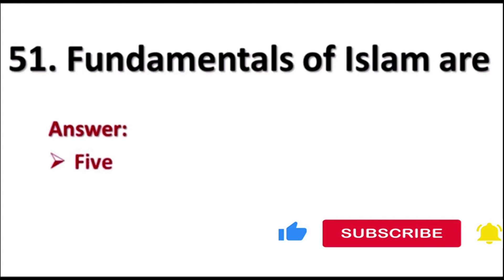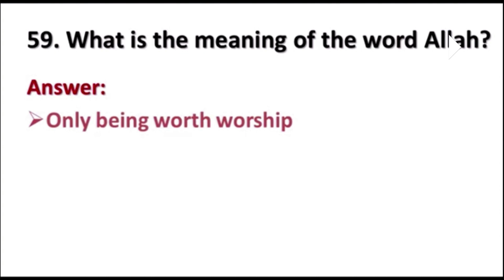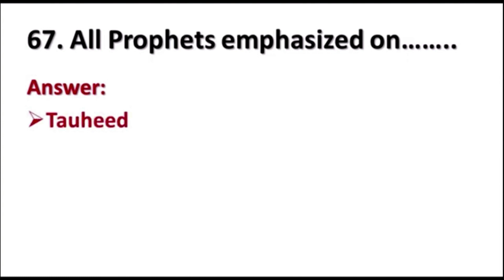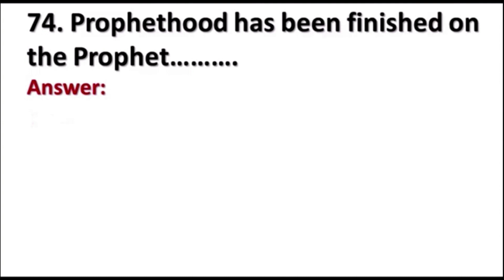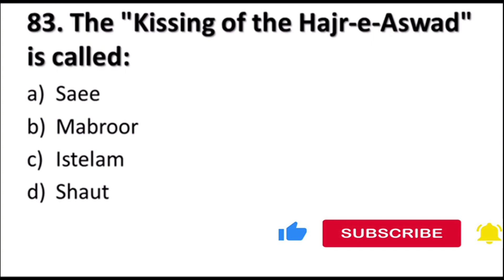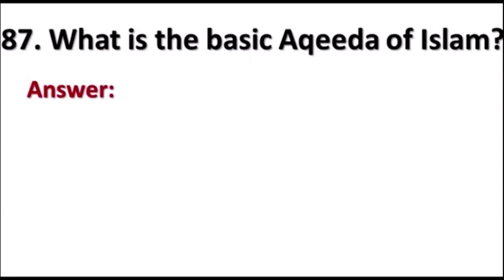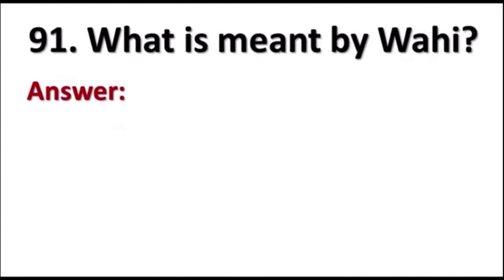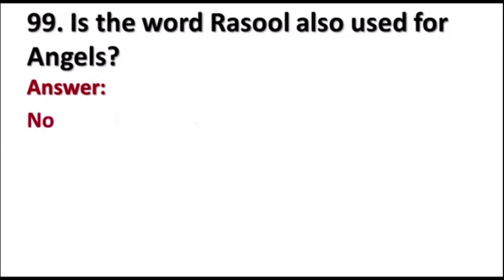Most Repeated & Important Islamiat MCQs| PPSC, FPSC, NTS, OTS & ALL EXAMS| Part-2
The Video contains 50 Important & repeated MCQs of Islamiat.
It is the Part-2

Regards,
Rana Sheraz

mic mcqs in urdu,
ppsc mcqs,
nts mcqs,
general knowledge,
islamic question and answer in urdu,
islamic quiz,
top 100 Islamiyat mcsq,
repeated islamiyat Mcqs,
most important Mcqs 2024,